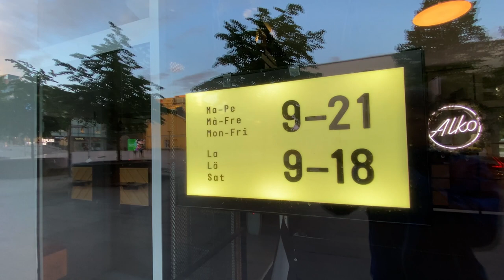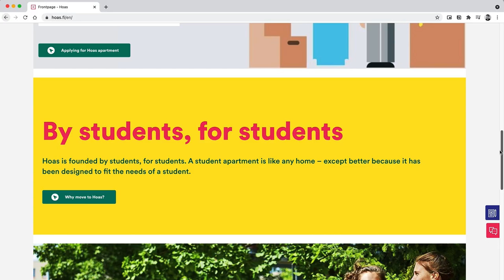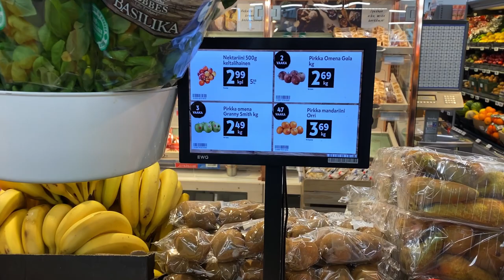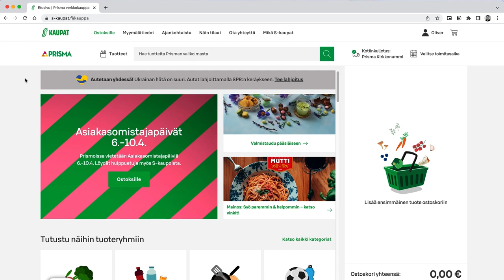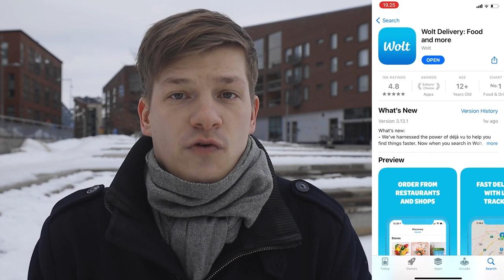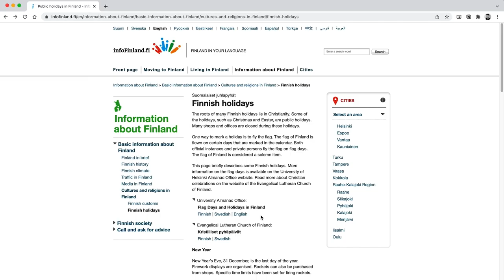5 Things You MUST KNOW About Everyday Life in Finland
If you are about to move to Finland, there are a bunch of things that you need to know about everyday life in this country. In this video you will learn 5 important things that you need to keep in mind while living in Finland.

Things that you need to know about everyday life in Finland before moving here:
0:00 Things you must know about everyday life in Finland
0:53 Cash is used less and less
2:23 Buying alcohol is heavily restricted
4:14 Sponsorship segment
5:20 Product names in Finnish and Swedish
6:06 Food delivery services
7:28 Public holidays

I've been living in a Hoas student apartment for the last 7 years and I couldn't be more satisfied. They offer great value with quality apartments with good locations while still keeping the rents at super affordable levels.